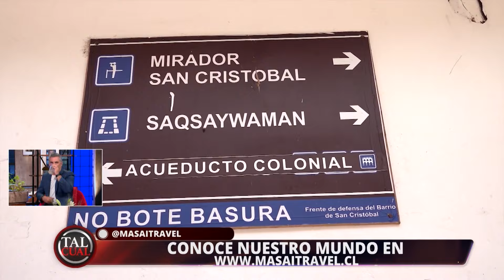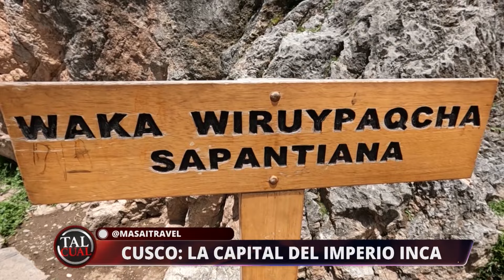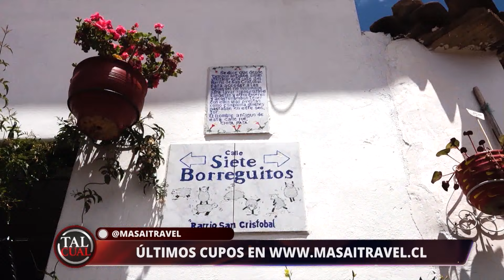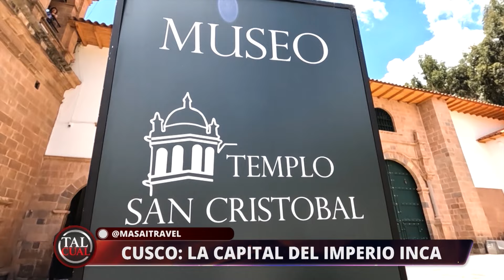Recorremos la mágica ciudad de Cusco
Junto a José Miguel Viñuela recorremos los históricos rincones de la ciudad de Cusco, en Perú, y sus antiguas catedrales.
Esto y mucho más en Tal Cual, de lunes a viernes a las 22:00 horas, sólo por las pantallas de TV+.